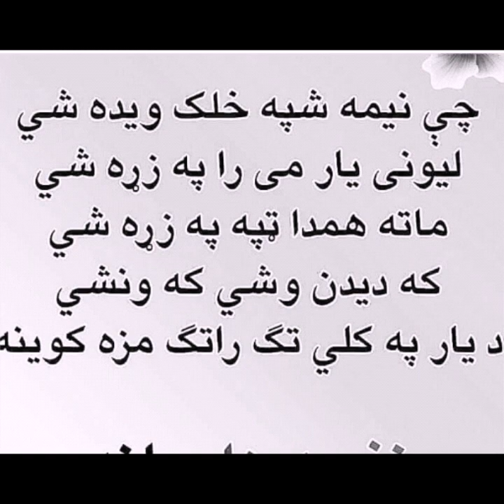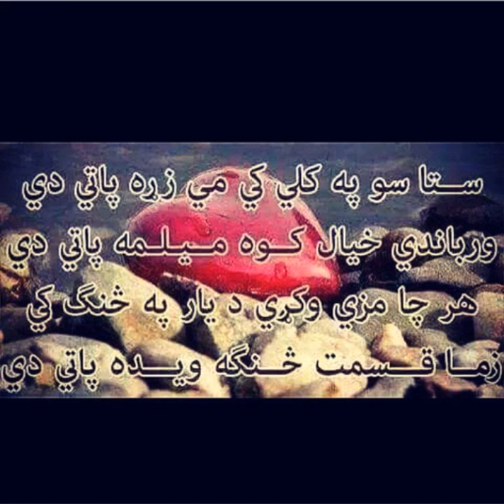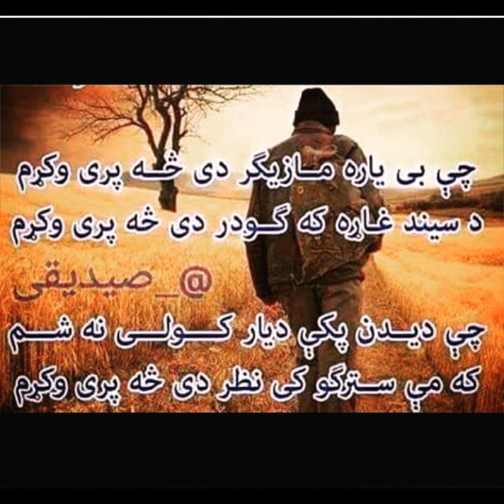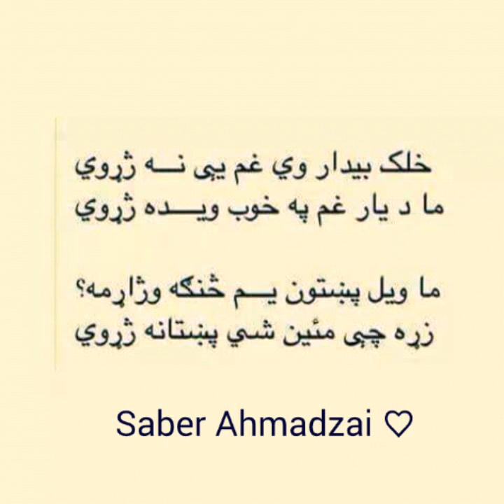Rahman Baba Kalam "Hagha Zra da sta pa Ishq ke"